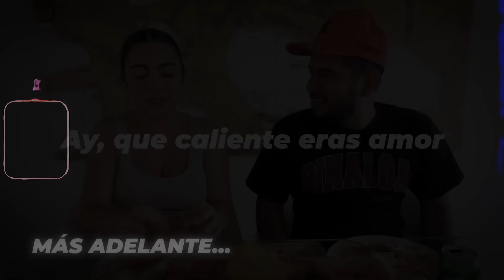STORYTIME : WE GOT CAUGHT BY MY PARENTS